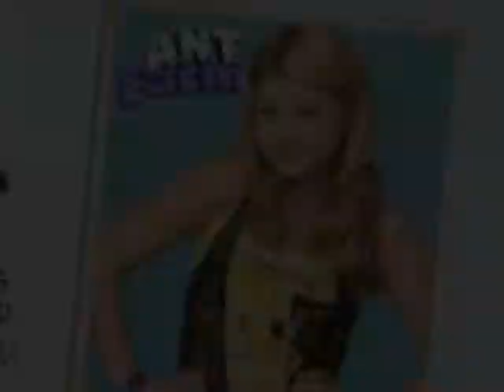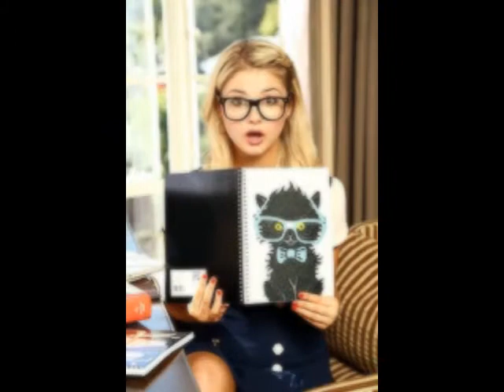Stefanie Scott Pictures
Stefanie Scott of A.N.T. Farm Disney Channel.